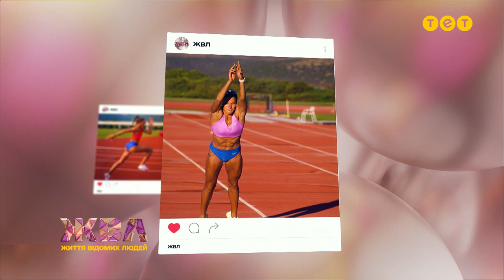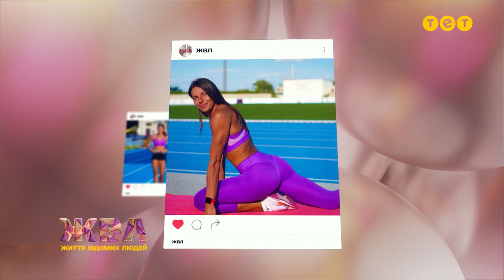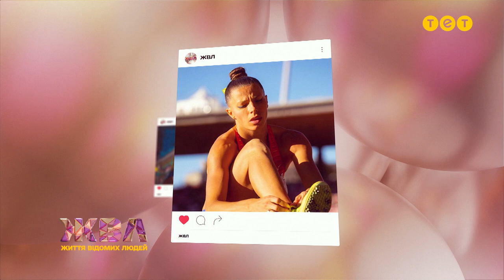Марина Бех-Романчук про стосунки на відстані та надважкий спортивний сезон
Марина Бех-Романчук — українська легкоатлетка, чемпіонка Мультиспортивного чемпіонату Європи у потрійному стрибку. Чому Марина змушена була звернутися до психолога? Яка історія знаменитого фото — переможного поцілунку з чоловіком?

«Життя відомих людей» — інфотейнмент шоу про життя відомих особистостей. Новий сезон оновленого шоу «Життя відомих людей» — про відверті історії відомих особистостей, як війна змінила їхні життя, та що їм допомагало триматися, не падати духом, та знаходити позитив для натхнення. Гостями ЖВЛ стануть як українські знаменитості, так і народні герої: війна відкрила нашим громадянам нові обличчя, які стали популярними завдяки своїй самовідданості та патріотизму.

Дізнавайтеся найпотаємніше в житті відомих людей з інфотейнмент шоу «Життя відомих людей» — з 8 серпня у будні о 10:00 на телеканалі ТЕТ.